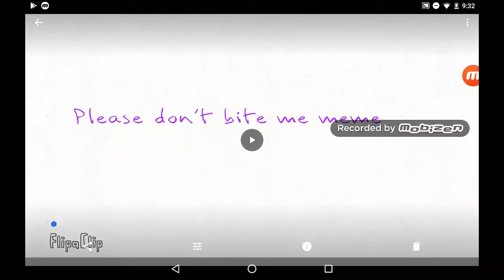Please don't bite me meme